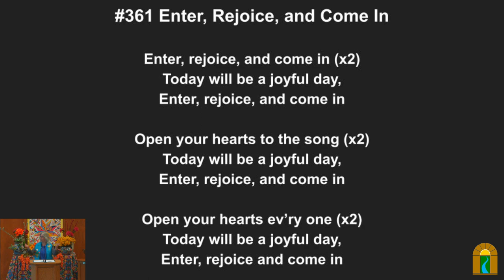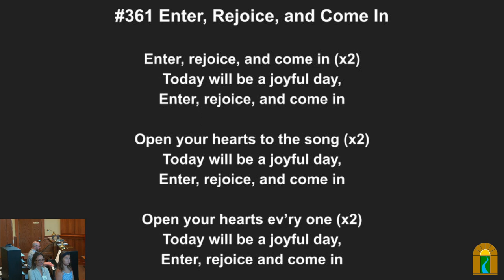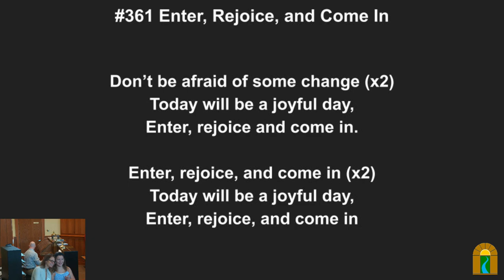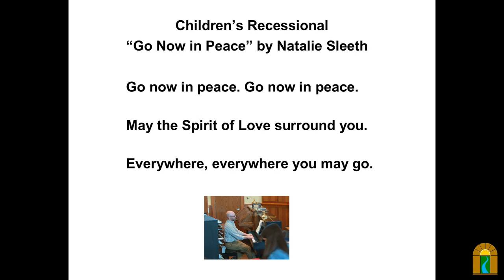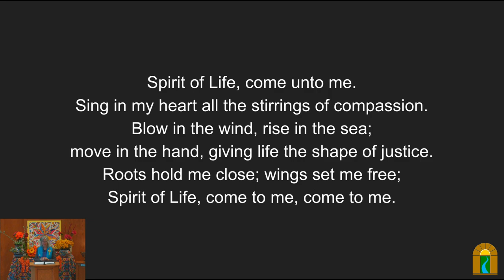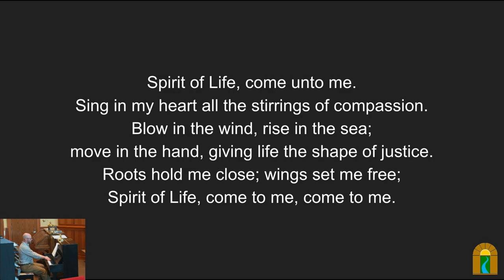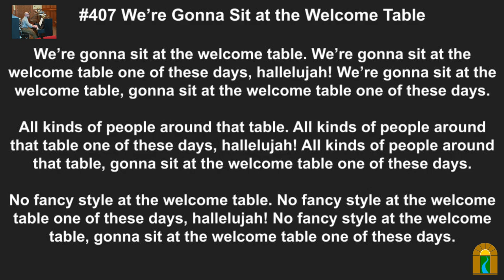Open the Door to a Radical Welcome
Sunday, Sep 24, 2023 @ 10:30 am

Overview:
We speak of welcoming, but what does it mean to do so in real life?